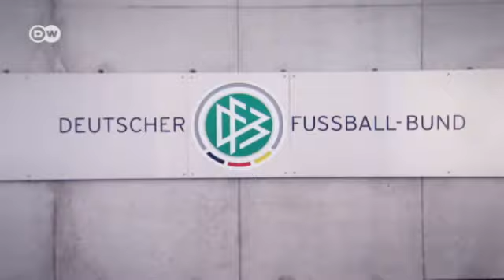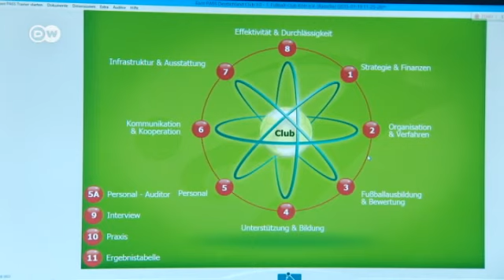كرة قدم من ألمانيا: الجيل الجديد | صنع في ألمانيا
في يوليو 2014 حمل كابتن المنتخب الألماني لكرة القدم فيليب لأم كأس العالم بيده أمام بوابة براندنبورغ ومليون شخص. لحظة أنتظرها الألمان 24 عاما. هذا النصر الذي حققه الفريق يعد أيضا نتيجة لبرنامج دعم الناشئين التابع للاتحاد الألماني لكرة القدم.